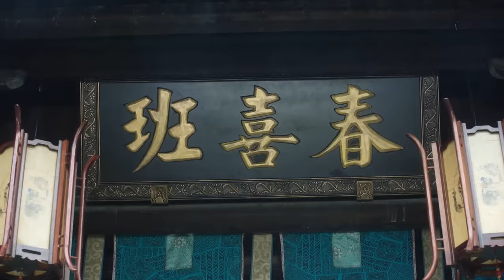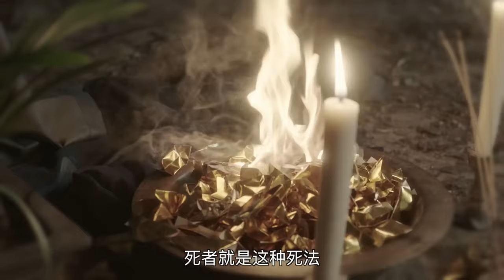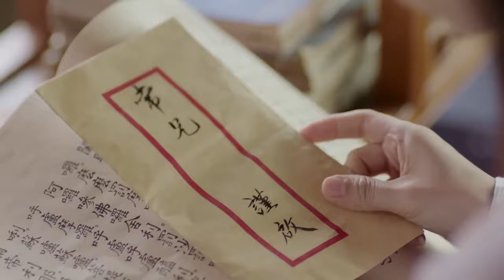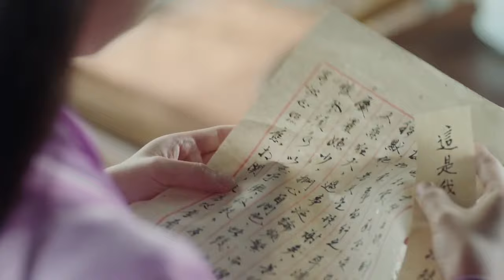【Movie】 灰姑娘竟當著眾人的面殺人，誰料這背後之人竟是他！ 🌹Chinese Drama RJL